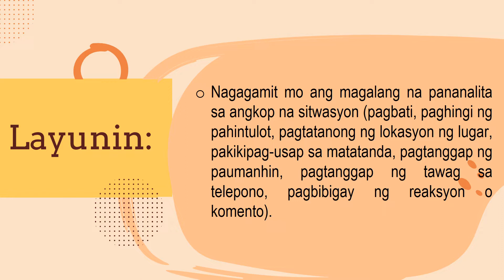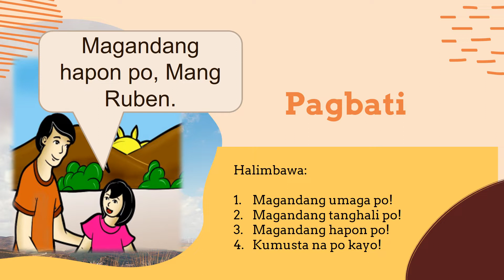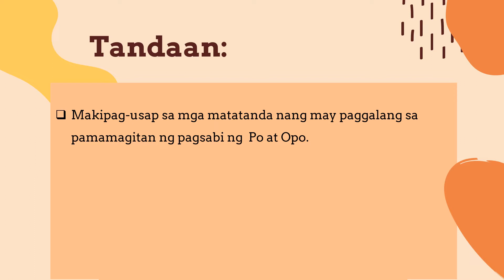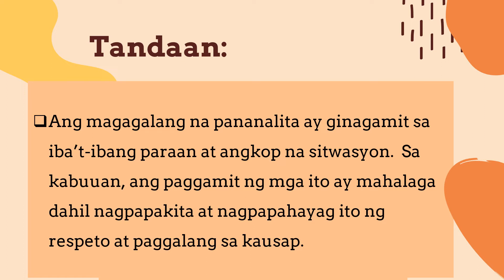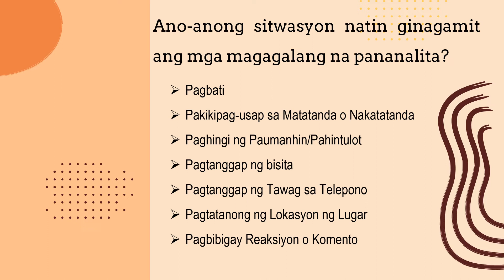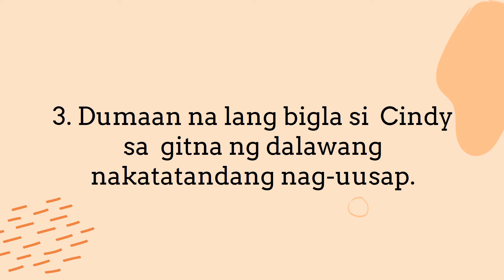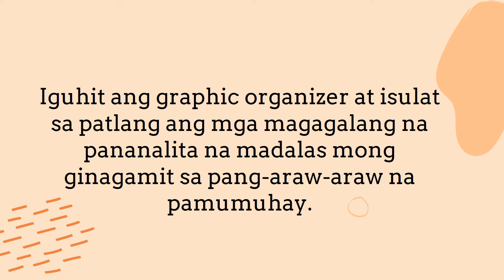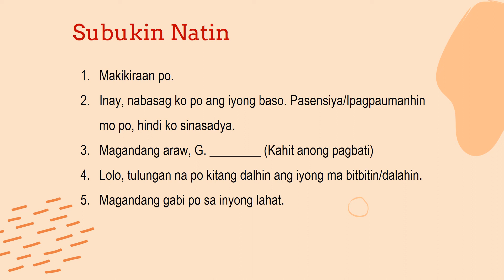Magagalang na Pananalita- Filipino II Aralin 2/Kwarter 1-Ikalawang Baitang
credits to the following:
powerpoint template: slidesgo